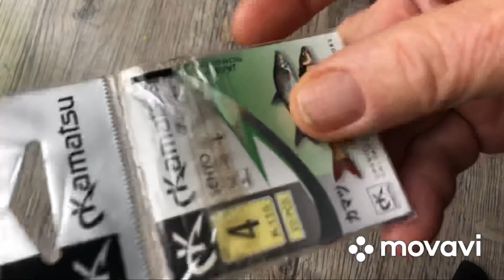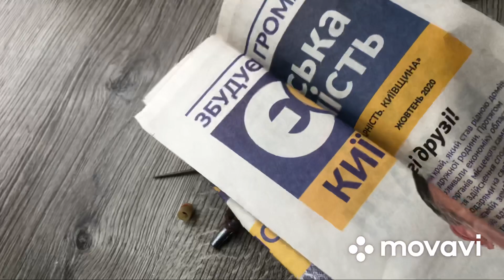Делаем блесну Жучок, без пайки !!!